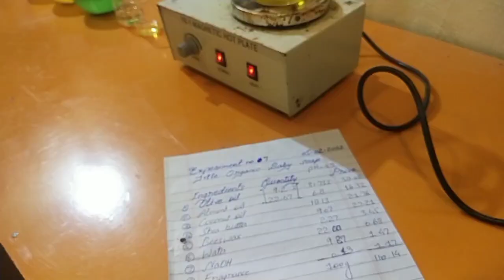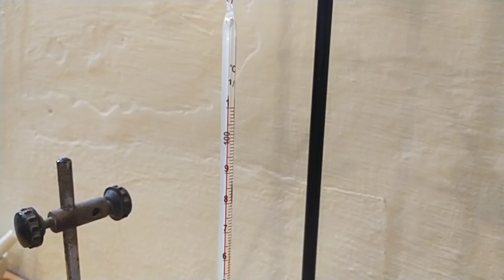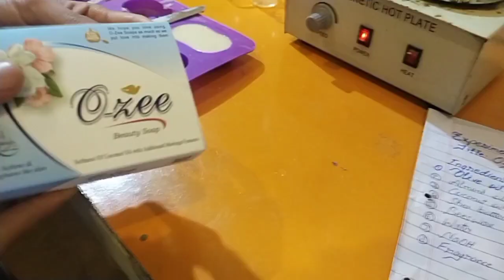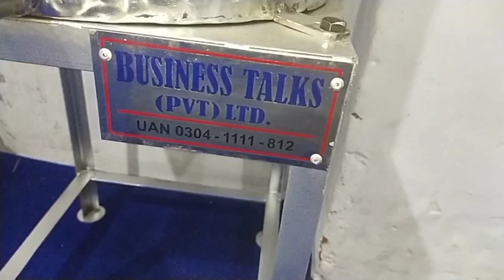How to Start an Organic Baby Soap Business in Pakistan - Ultimate Step-by-Step Practical Guide!!!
Starting an organic baby soap business in Pakistan involves identifying niche markets, sourcing natural ingredients, and complying with health regulations. Here's a step-by-step guide to launching a successful organic baby soap venture:

Market Research: Understand the demand for organic baby products in Pakistan. Analyze competitors and identify gaps in the market.

Business Plan: Develop a detailed business plan outlining your product range, pricing strategy, marketing approach, and financial projections.

Sourcing Ingredients: Source high-quality, natural, and organic ingredients that are safe for babies. Consider local suppliers to reduce costs and support the local economy.

Product Development: Create a range of organic baby soaps with different natural scents and properties. Ensure they are gentle, non-toxic, and suitable for sensitive baby skin.

Testing and Compliance: Ensure your products meet Pakistan's health and safety standards. Obtain necessary certifications and conduct safety tests.

Branding and Packaging: Design eco-friendly packaging that reflects the organic and natural qualities of your product. Create a strong brand identity that appeals to parents.

Marketing and Sales: Develop a marketing strategy targeting parents of young children. Utilize online platforms, social media, and baby product fairs to reach your audience.

Distribution: Establish an efficient distribution system. Consider online sales channels, local stores, and partnerships with baby product retailers.

Customer Feedback: Collect and analyze customer feedback to improve your products and services.

Scaling Up: As your business grows, consider expanding your product line and entering new markets.

Start an organic baby soap business in Pakistan with this guide. Learn market research, sourcing, compliance, branding, and distribution for baby skincare.